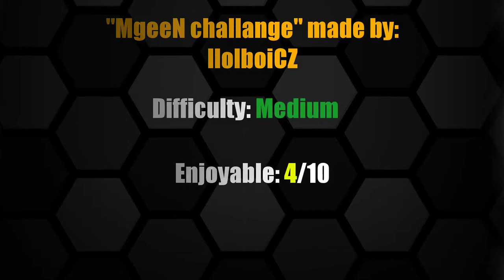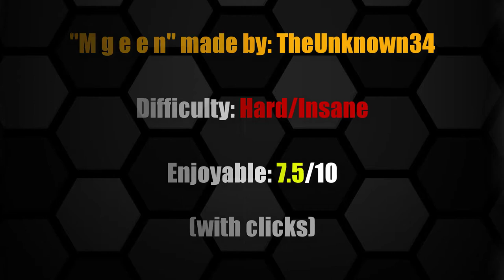Playing all challenges made for me ! [500 sub special]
Hello guys, today I'm going to beat all challenges made for me :D
If you want to have your level on next special video, just name your level "MgeeN challenge", make it only for me and challange should be max 30 seconds (making a layout is recommended)

Video contains 15 levels made by my viewers

Music used for video:
Song "Aurora" by Creo

See ya on next stream, bye !